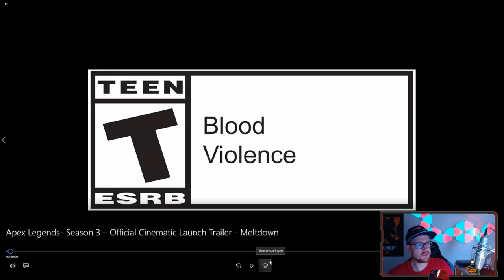Apex Legends Season 3 neue Map & Trailer + Trailer Analyse│Apex Legends deutsch│Apex Legends german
Apex Legends Season 3 Cinematic Trailer zeigt neue Map, Crypto und vieles Mehr! Dazu eine Analyse des Trailers von mir und warum ich denke das Kings Canyon vorerst Geschichte ist.